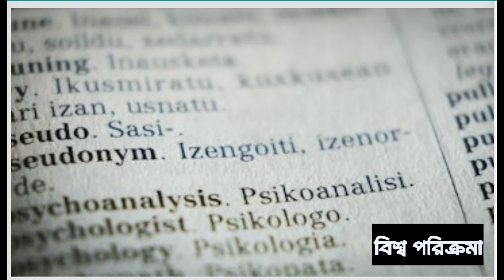মেলানেশিয়াঃ দক্ষিণ-পশ্চিম প্রশান্ত মহাসাগরের একটি অঞ্চল | মেলানেশিয়াঃ ক্ষুদ্র ক্ষুদ্র দ্বীপরাষ্ট্র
মেলানেশিয়া, দক্ষিণ-পশ্চিম প্রশান্ত মহাসাগরের একটি অঞ্চল, তার প্রাণবন্ত সংস্কৃতি, বৈচিত্র্যময় মানুষ এবং অত্যাশ্চর্য প্রাকৃতিক প্রাকৃতিক দৃশ্যের জন্য বিখ্যাত। পাপুয়া নিউ গিনি, ফিজি, ভানুয়াতু, সলোমন দ্বীপপুঞ্জ এবং নিউ ক্যালেডোনিয়ার মতো দেশগুলি নিয়ে মেলানেশিয়ার আকর্ষণ ঐতিহ্য, ভাষা এবং রীতিনীতির সমৃদ্ধ ট্যাপেস্ট্রিতে নিহিত। প্রশান্ত মহাসাগরের পশ্চিম প্রান্ত থেকে ইন্দোনেশিয়ার পূর্বতম দ্বীপ পর্যন্ত প্রসারিত, মেলানেশিয়ার রসালো রেইনফরেস্ট, আকাশী জল এবং আগ্নেয়গিরির শিখরগুলি এর সমাজের জন্য একটি শ্বাসরুদ্ধকর পটভূমি তৈরি করে। এই অঞ্চলের আদিবাসী জনগোষ্ঠী, তাদের স্বতন্ত্র শারীরিক বৈশিষ্ট্য এবং অনন্য সাংস্কৃতিক অনুশীলন দ্বারা চিহ্নিত, সহস্রাব্দ ধরে সহ্য করা সহনীয় সম্প্রদায়গুলিকে লালনপালন করেছে। মেলানেশিয়াতে, ঐতিহ্যবাহী অনুশীলনগুলি আধুনিক প্রভাবের সাথে নিরবচ্ছিন্নভাবে জড়িত, একটি গতিশীল সাংস্কৃতিক ল্যান্ডস্কেপ তৈরি করে যেখানে সমসাময়িক জীবনধারার সাথে যুগের পুরানো আচারগুলি সহাবস্থান করে। জটিল উপজাতীয় অনুষ্ঠান থেকে শুরু করে শহুরে কেন্দ্রগুলিকে কেন্দ্র করে, অঞ্চলটি শক্তি এবং প্রাণশক্তি নিয়ে স্পন্দিত হয়, যা ঐতিহাসিক চ্যালেঞ্জ এবং চলমান সামাজিক পরিবর্তনের মুখে এর জনগণের স্থিতিস্থাপকতাকে প্রতিফলিত করে। মেলানেশিয়ার জীববৈচিত্র্যও সমানভাবে অসাধারণ, যা পৃথিবীর আর কোথাও পাওয়া যায় না এমন স্থানীয় উদ্ভিদ ও প্রাণীদের গর্ব করে। এর প্রবাল প্রাচীরগুলি প্রাণের সাথে মিশেছে, যখন এর ঘন বনগুলি উদ্ভিদ এবং প্রাণীর প্রজাতির সম্পদকে আশ্রয় করে, স্থানীয় সরকার এবং আন্তর্জাতিক সংস্থা উভয়ের জন্য সংরক্ষণ প্রচেষ্টাকে অগ্রাধিকার দেয়। তার প্রাকৃতিক সৌন্দর্য এবং সাংস্কৃতিক সমৃদ্ধি সত্ত্বেও, মেলানেশিয়া দারিদ্র্য, রাজনৈতিক অস্থিতিশীলতা এবং পরিবেশগত অবক্ষয় সহ বিভিন্ন আর্থ-সামাজিক সমস্যাগুলির সাথেও জর্জরিত। তবুও, এই চ্যালেঞ্জগুলির মধ্যে, অঞ্চলটি আশা এবং স্থিতিস্থাপকতার আলোকবর্তিকা হিসাবে রয়ে গেছে, কারণ এর লোকেরা তাদের ঐতিহ্য উদযাপন করে চলেছে, তাদের পরিবেশ রক্ষা করছে এবং একটি উজ্জ্বল ভবিষ্যতের জন্য প্রচেষ্টা চালিয়ে যাচ্ছে। মেলানেশিয়া সম্পর্কে কিছু আকর্ষণীয় তথ্য: মেলানেশিয়া তার অবিশ্বাস্য সাংস্কৃতিক বৈচিত্র্যের জন্য পরিচিত, এই অঞ্চল জুড়ে এক হাজার টিরও বেশি আলাদা ভাষা রয়েছে। এই ভাষাগত সমৃদ্ধি তার আদিবাসী জনগোষ্ঠীর বৈচিত্র্যকে প্রতিফলিত করে। মেলানেশিয়ান সংস্কৃতিগুলি কাঠের খোদাই, মৃৎপাত্র, বয়ন এবং আনুষ্ঠানিক মুখোশ সহ তাদের জটিল এবং বৈচিত্র্যময় শৈল্পিক ঐতিহ্যের জন্য বিখ্যাত। এই শিল্প ফর্মগুলি প্রায়শই আধ্যাত্মিক বিশ্বাস, সামাজিক অবস্থান এবং ঐতিহাসিক বর্ণনা প্রতিফলিত করে। কাভা অনুষ্ঠান হল অনেক মেলানেশিয়ান সমাজে প্রচলিত একটি ঐতিহ্যবাহী আচার, যেখানে অংশগ্রহণকারীরা কাভা গাছের শিকড় থেকে তৈরি পানীয় পান করে।

If you are a private person or working on behalf of a company, and you wish to use this music track without having to give credit and/or for commercial purposes (e.g. company video, advertisement, podcast, social media post, or another media format), then you will need to purchase a license from our shop
⚠️ Do not download and re-upload this video in any other online platform.

This channel may use some some copyrighted materials without the specific authorization of the owner but content is used here fall under the " Fair Use" as described in the Copyright Act-2000 of Bangladesh under chapter 6, section 36 and chapter 13, section 72.